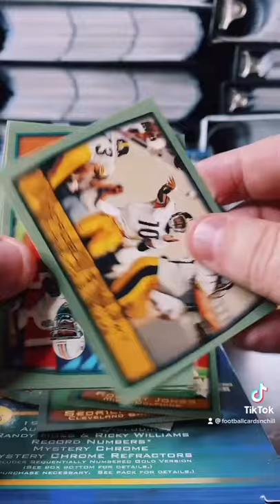Topps Football 1999 Short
Topps Football 1999.  Top NFL Rookie!  This is from a hobby box I recently purchased.  Hope you enjoy!  Happy Collecting!!